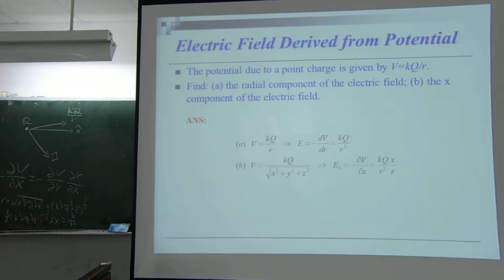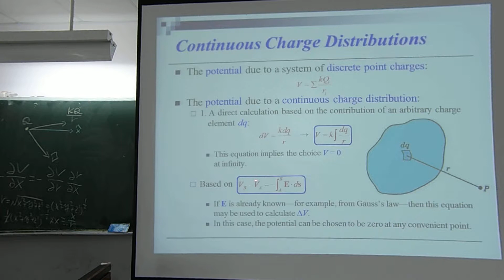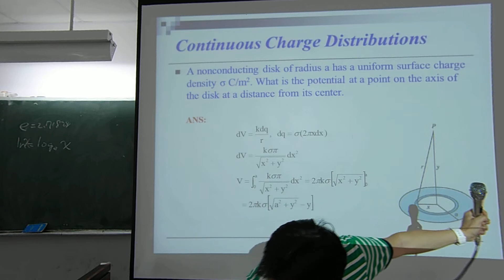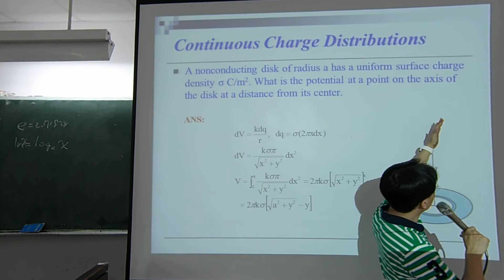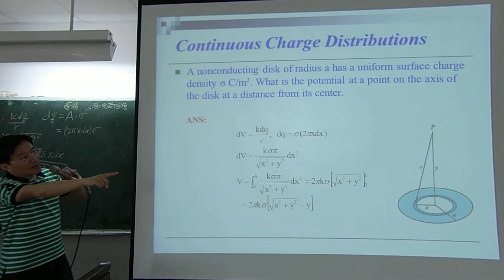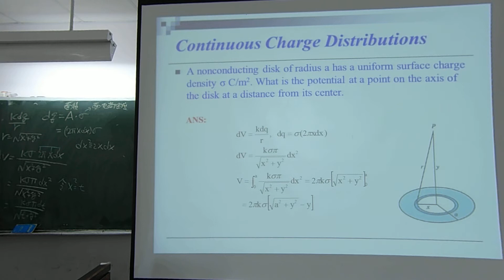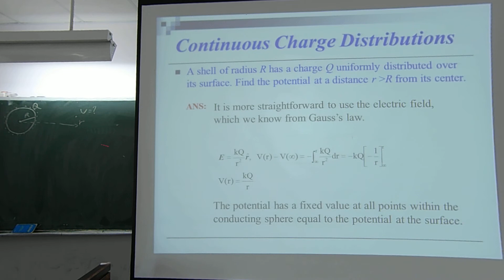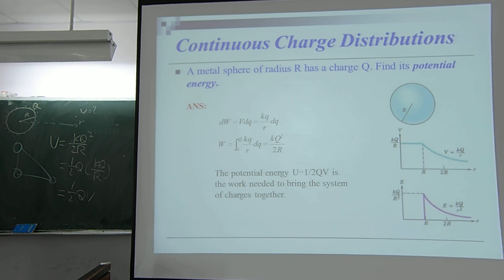普通物理第二節第二段_2018_04_30